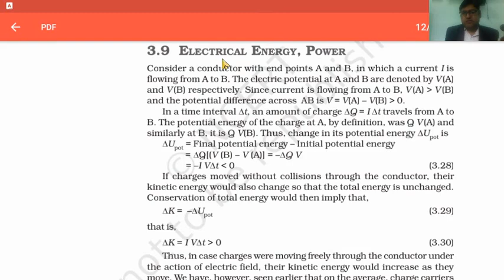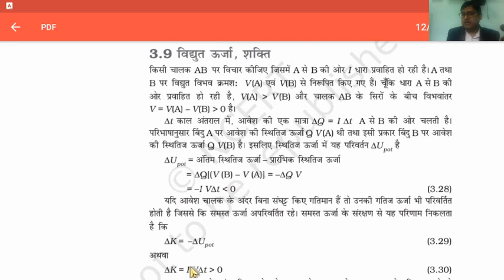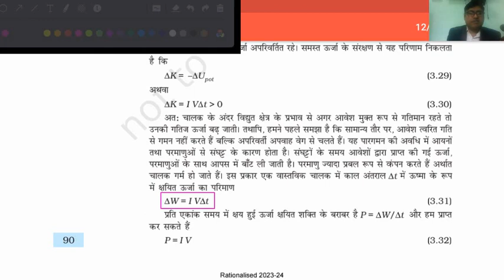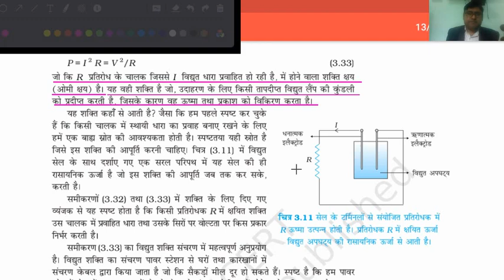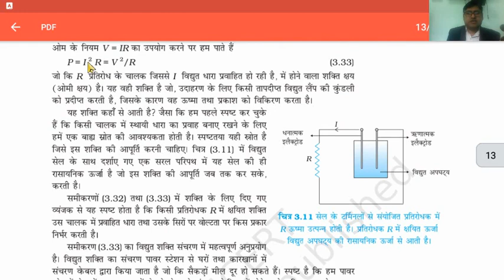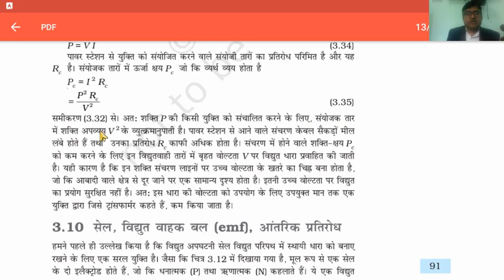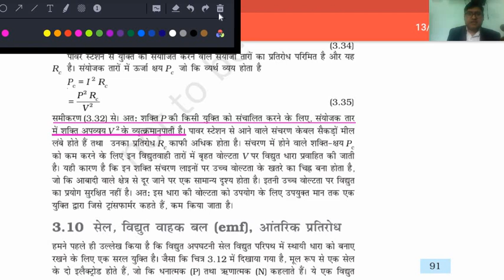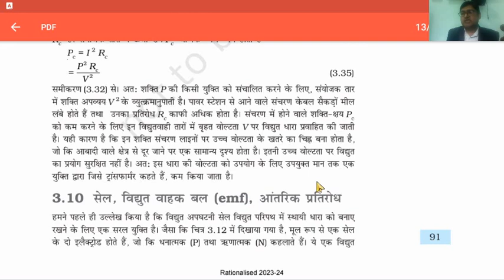NCERT PHYSICS CLASS 12 PART 1CHAPTER 3 L7 VIDYUT DHARA (CURRENT ELECTRICITY)